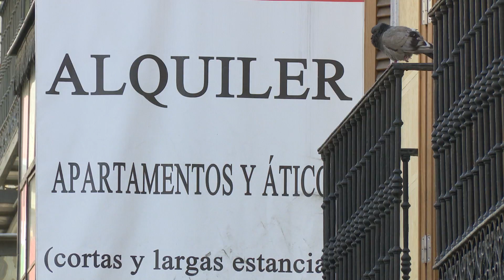Reportaje: ¿qué opina la gente sobre el registro de pisos vacíos? - ALEJANDRO VIGARA DELGADO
Reportaje para el programa 'EP'.

Tema: ¿qué opina la gente sobre el registro de pisos vacíos? El Ejecutivo pone en marcha una mesa interministerial que planteará medidas para sacar al mercado los inmuebles que estén desocupados.

Editado por mí.

¡Iré subiendo más vídeos! :)